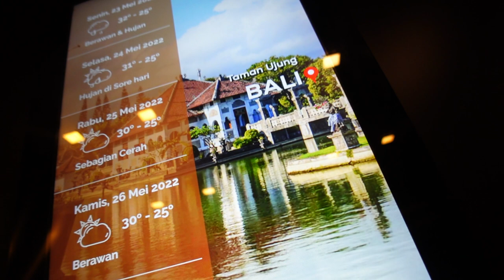Indonezija apkeliauta! Grįžtu į Džekarta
Ačiū!

Music of this video:
ES_Aeons (Instrumental Version) - Mattias Tell
ES_Cotton Candy Armor - Mattias Tell
ES_I Been Down (Instrumental Version) - Nbhd Nick